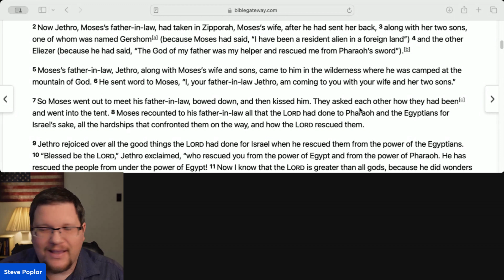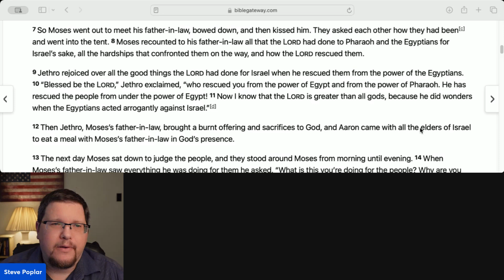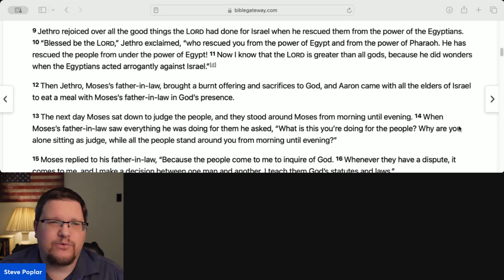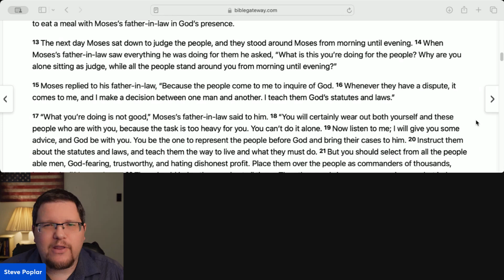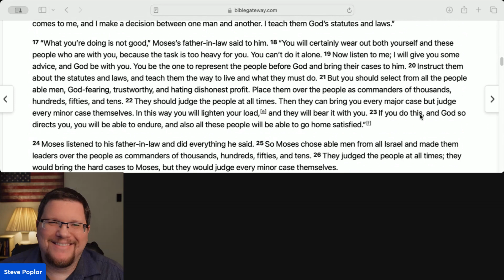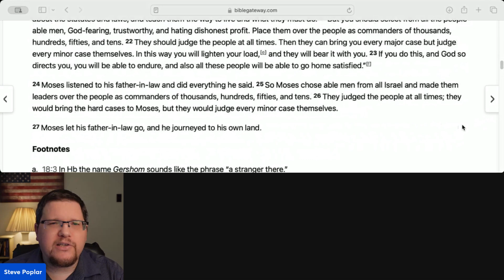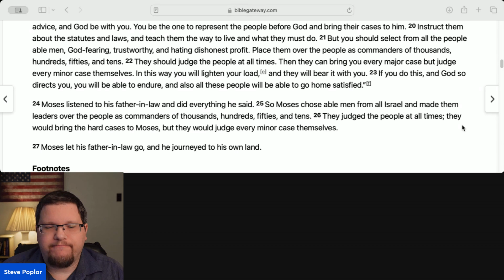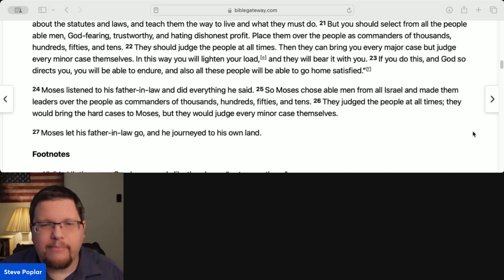Taking Advice | Exodus 18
Welcome to this Daily Devotional Today. Bible Study with me as we walk through Exodus |  Daily Bible reading is essential to Christian maturity so let’s look at our daily Bible verse as we do this deep dive Bible study.

May you be blessed by God's Word.

From what perspective is this Bible study?
 -Steve Poplar’s Bible Study seeks to walk thru the Bible alone in these Bible study lessons in the doctrine of being saved by grace through faith.

I use the CSB translation

Steve Poplar, Christian YouTuber
Elder at a Bible Believing Church